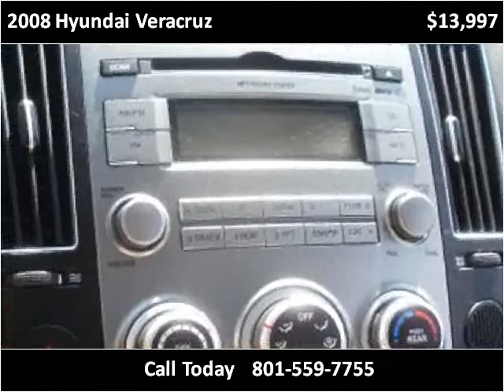2008 Hyundai Veracruz Used Cars Ogden, Riverdale, South Webe